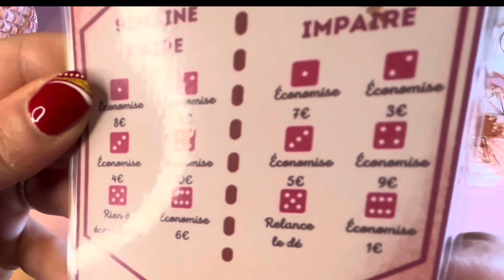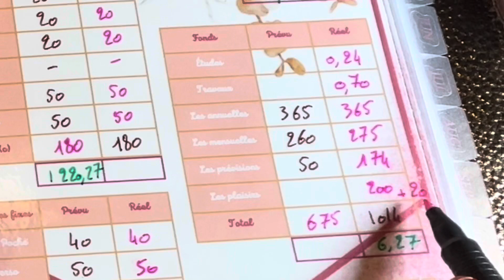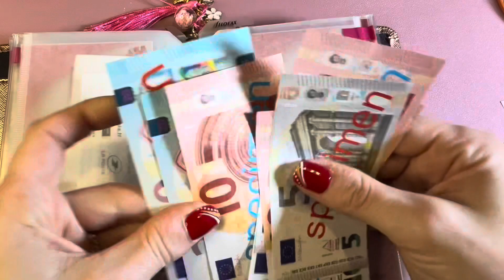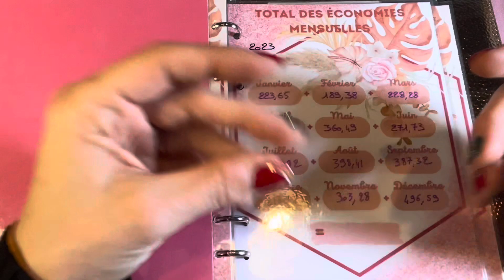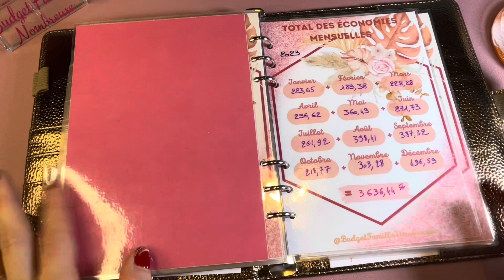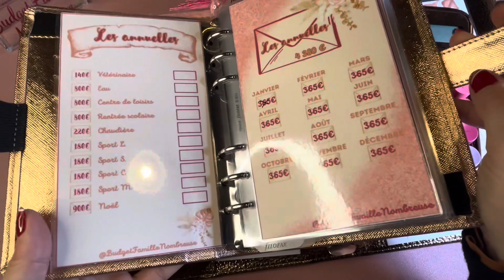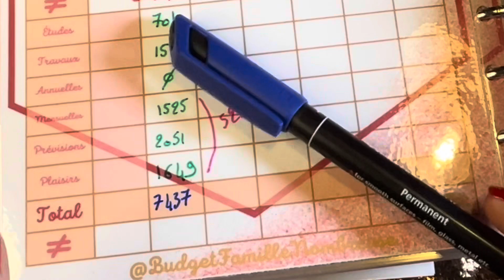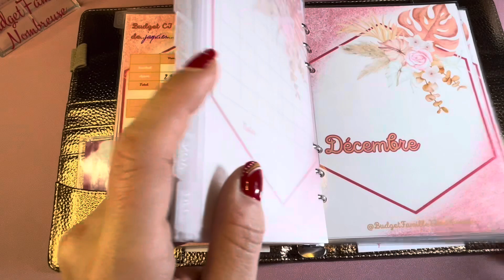✨MÉTHODE DES ENVELOPPES✨BILAN DE DÉCEMBRE & DE L’ANNÉE 2023✨🤩🤩🤩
💶 Tu es intéressé(e) pour avoir des petits sous en plus dans ton budget ? 💶
Alors n’hésite pas et utilise mes liens parrainages ⬇️⬇️⬇️⬇️⬇️⬇️

💶 BOURSO BANK : une prime de bienvenue offerte (montant variable) pour l’ouverture d’un compte avec CB (0€ de frais bancaires, CB gratuite si utilisé une fois dans le mois) en utilisant mon code parrain JEBE2133

CAGNOTTE DES EUROS EN ACHETANT DES BONS D’ACHAT VALABLE EN MAGASIN OU SUR LE NET EN FONCTION DES ENSEIGNES

💶 JOKO : 3€ offert un utilisant mon code de parrainage pzdske
CAGNOTTE DU CASHBACK QUAND TU FAIS DES ACHATS AVEC TA CB

💶 MACADAM : Gagne de l'argent en marchant ! Télécharge l'app et utilise mon code 483R4F pour recevoir 1000 coins dès ton inscription !

💶 MOOVANCE : Récompense ta mobilité !
Rejoins-moi et inscris-toi avec mon code de parrainage : budge#17597

Classeurs A6 marron, classeurs A7 et A6 FILOFAX « Rose gold » sur Amazon

Classeurs A5 et A6 mordoré sur Aliexpress mais plus disponible 😢

Intercalaires transparents x12 en A5 :

Stickers mois rose gold pour intercalaires transparents :